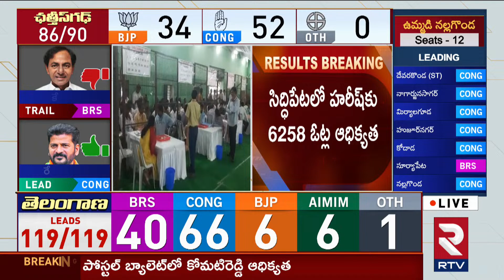సిద్దిపేటలో హరీష్ రావు ఆధిక్యం | Telangana Assembly Election Results 2023 | RTV News